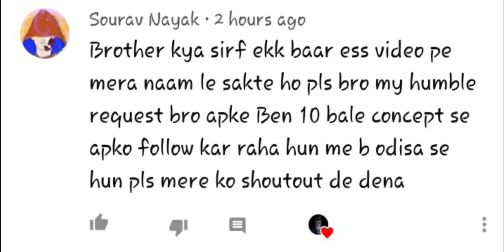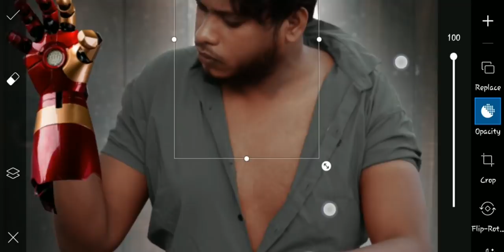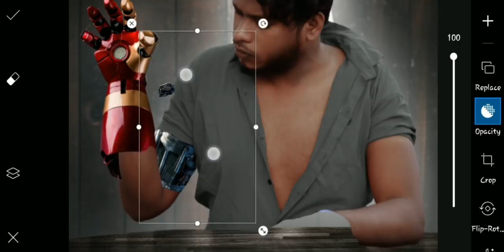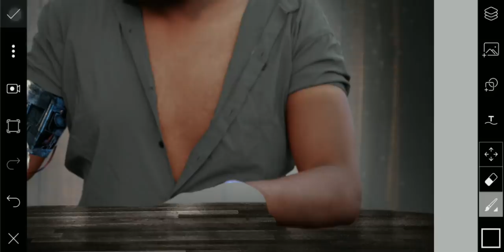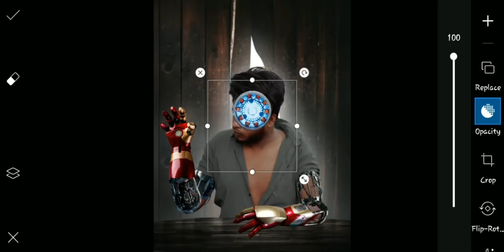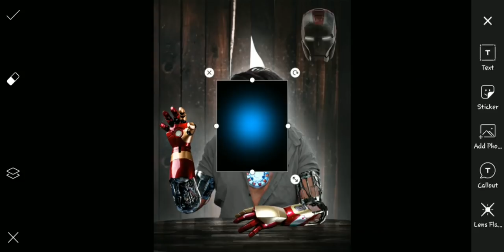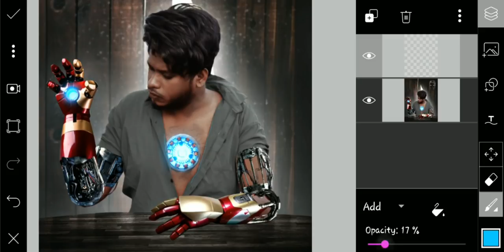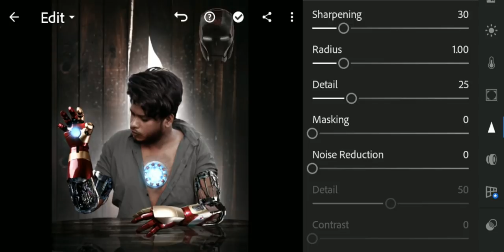How to turn your self into the IRON MAN | Iron Man Realistic Photo Editing In Picsart | Sony Jackson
In this tutorial we will see how you can create Iron Man Poster by combining Four different images in simple yet creative way.

Process of this effect is extremely simple. Just little bit of masking, lens flare, color correcting and baam !! you are done. Actually Most import part is selection of the pictures .you will have to make sure that both pictures has similar perspective and  lighting. If you can't find the correct lighting, at least make sure one of the images has overcast or neutral lighting. This will make the process super easy.